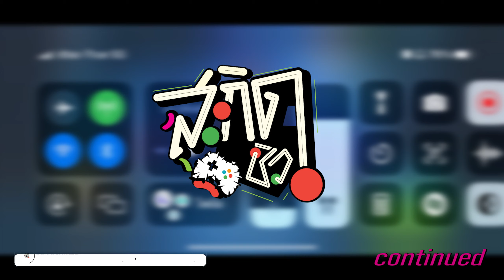Bullet Echo | Stalker Assault Rifle ยิงรัวๆ ล่องหนหายตัว